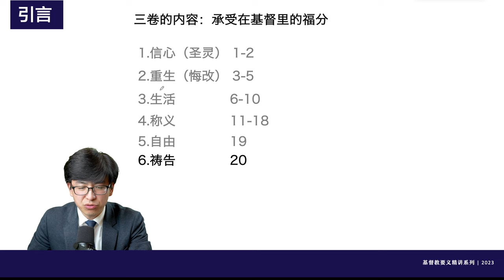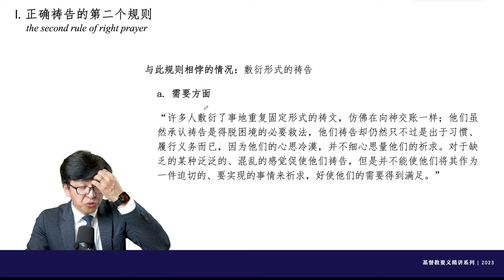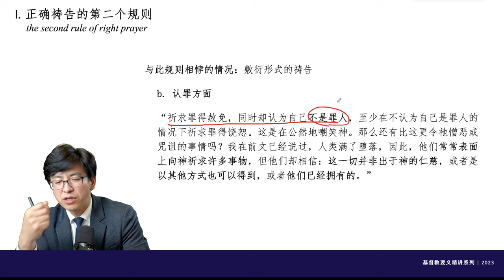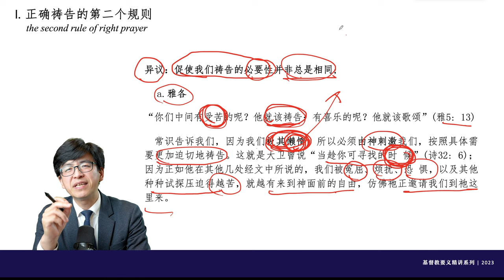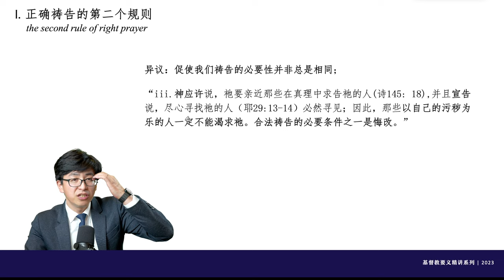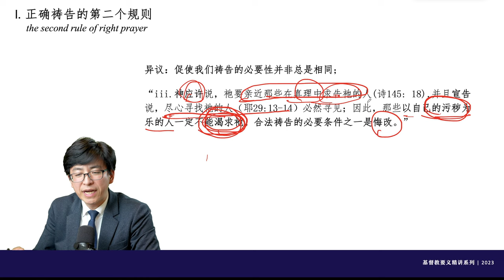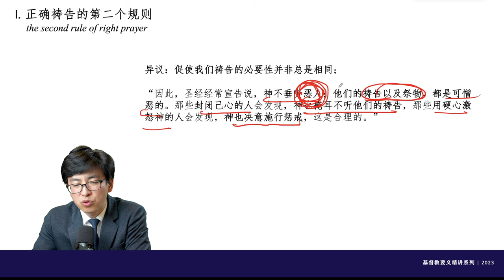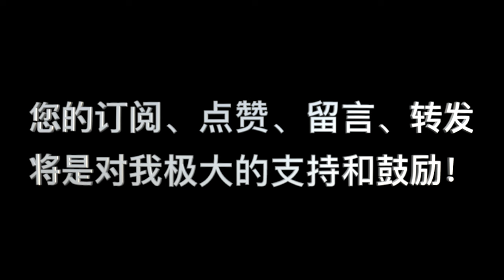加尔文，《基督教要义》第137讲：“祷告_03 正确祷告的规则_02”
00:00:00  引言
00:05:17   I. 正确祷告的规则之二
00:07:04  II.与此规则相悖的情况_01
00:10:27  III.与此规则相悖的情况_02
00:19:34  IV.与此规则相悖的情况_03
00:19:34  V.促使我们祷告的必要性
00:59:22  VI.小结
01:00:32  总结
              WeChat：holypower